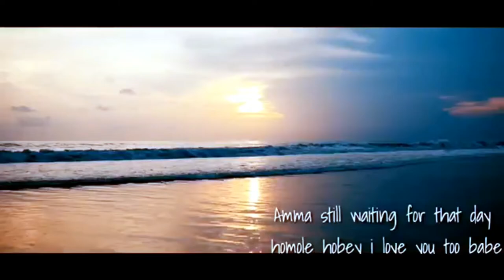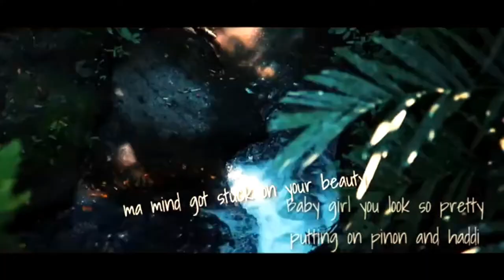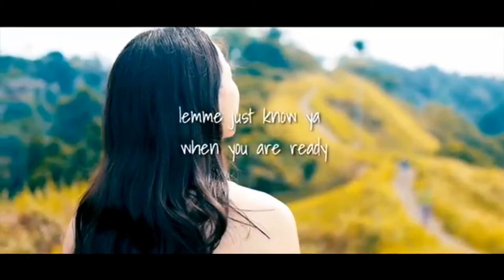Hai I na degha dena New chakma video song Chakma pop song 2021